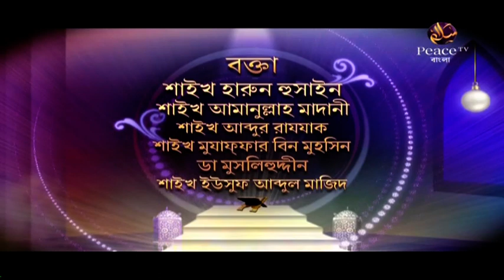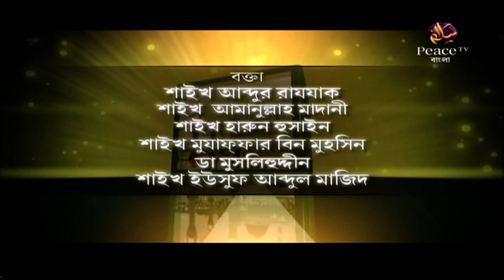৯. বৈধ অবৈধ। ইসলামের শ্রেষ্ঠত্ব। গ্রুপ আলোচনা। পিস টিভি বাংলা